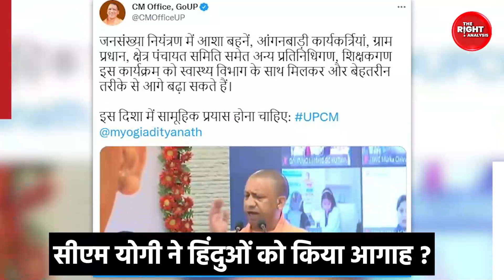CM Yogi ने बढ़ती Population को लेकर Muslims को दी चेतावनी? | Uttar Pradesh | The Right Analysis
उत्तर प्रदेश ( Uttar Pradesh ) की योगी सरकार ( Yogi Adityanath Government ) जनसंख्या नियंत्रण कानून ( Population Control Law ) लाने पर विचार कर रही है. क्योंकि देश में तेजी से बढ़ती जनसंख्या ( Population Growth ) किसी बड़े खतरे से कम नहीं है. जिसको ध्यान में रखते हुए सरकार बड़े कदम उठा रही है. इस बीच जनसंख्या नियंत्रण ( Population Control ) को लेकर एक सभा के दौरान सीएम योगी ( CM Yogi ) ने जहां इशारों इशारों में हिंदुओं ( Hindu Population ) को आगाह किया तो वहीं मुस्लिम समुदाय ( Muslims Population ) को चेतावनी भी दे डाली. मुख्यमंत्री योगी ने कहा कि जनसंख्या नियंत्रण ( Population Control ) कार्यक्रम सफलतापूर्वक आगे बढ़ना चाहिए लेकिन जनसांख्यिकी असंतुलन की स्थिति भी न पैदा हो पाए. उन्होंने कहा कि ऐसा न हो कि मूल निवासी की जनसंख्या कम हो जाए और किसी एक वर्ग की आबादी बढ़ती चली जाए जिससे अराजकता फैलने का खतरा रहता है.